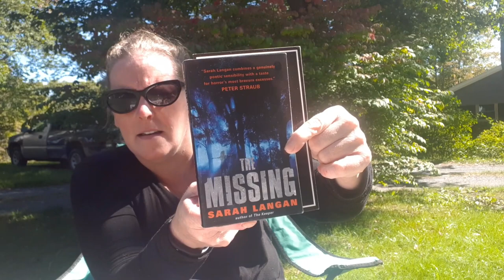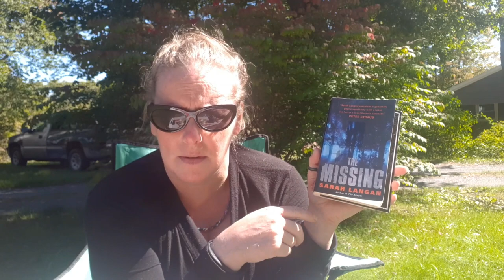Teacup Book Chat: Sarah Langan - The Missing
B0V 1A0
Canada